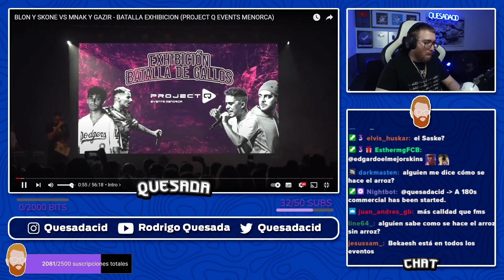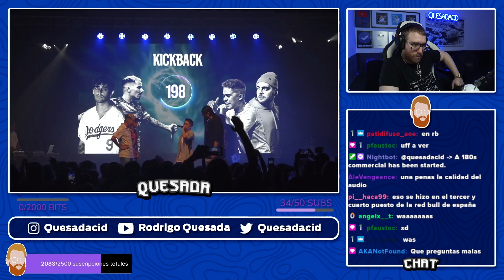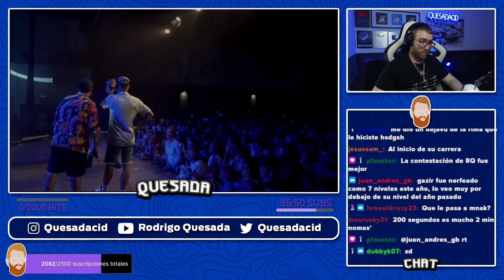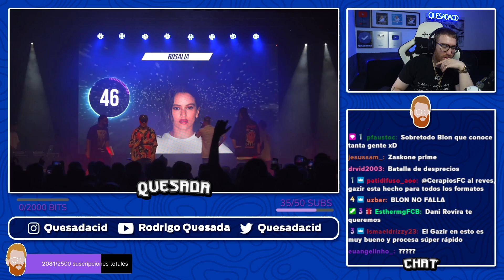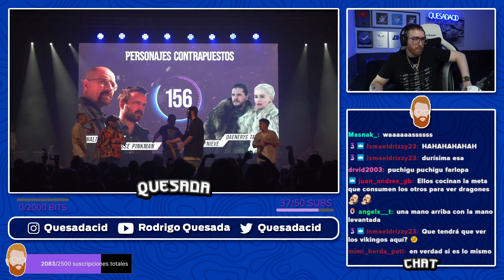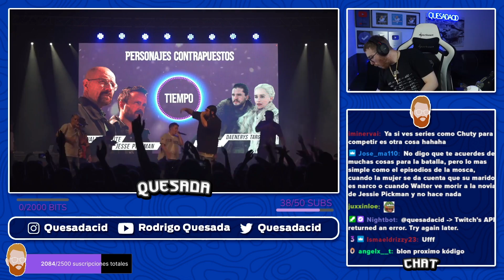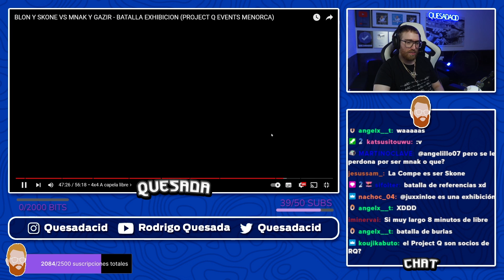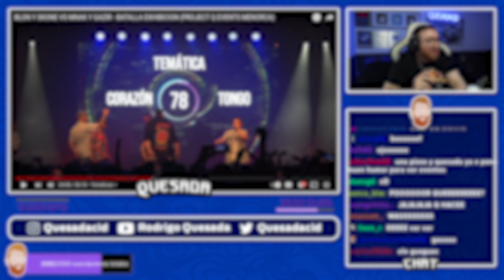¡NUEVA ESCUELA VS VIEJA ESCUELA! | SKONE Y BLON VS MNAK Y GAZIR